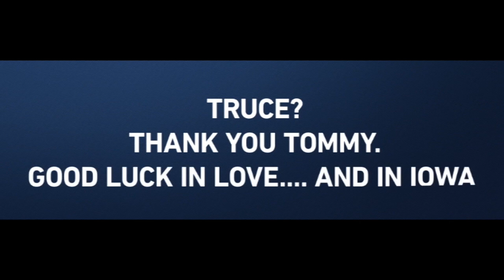Rizzo helps out Cubs in LaStella prank war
Cubs management, along with the help of Anthony Rizzo, get the last laugh in a prank war with infielder Tommy LaStella